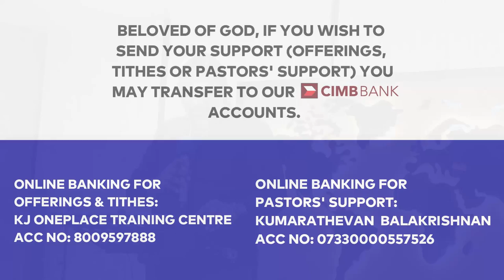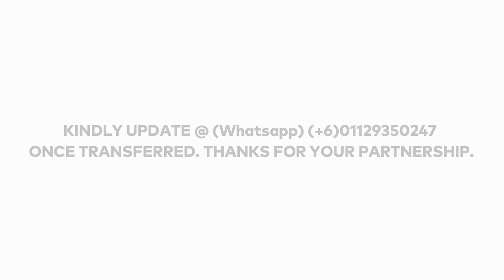LORD WE NEED REVIVAL! [Part 7 - Conclusion] - Rev.Kumarathevan.B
LORD WE NEED REVIVAL!
[Part 7 - Conclusion]
Rev.Kumarathevan.B

Main: Psalm 85:9-13

Psalm 85:13
Psalm 89:14
Proverbs 3:5,6
John 14:6